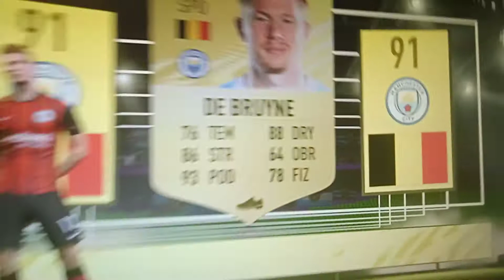moja paczka 85+*2!!!